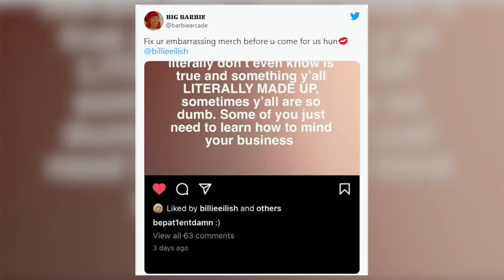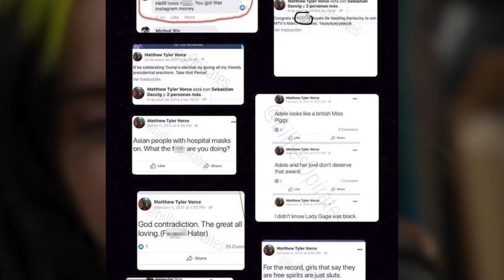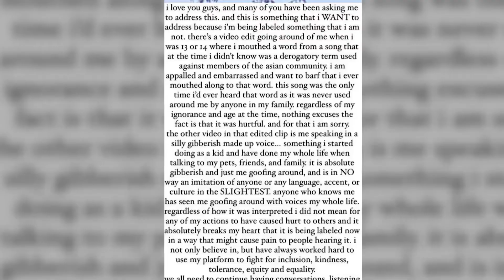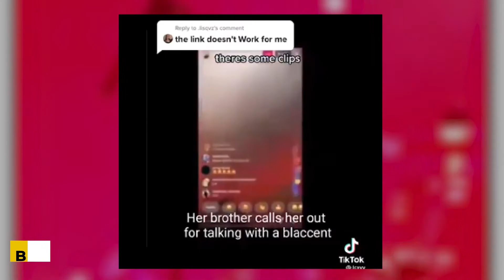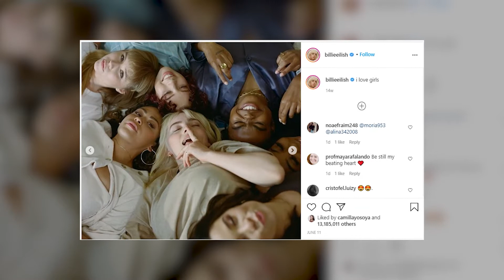Why Billie Eilish Is Canceled From Tiktok?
Amid several new controversies, Billie Eilish is the latest celebrity to face the online “cancel culture.” Although the Grammy-award-winning singer has been silent regarding the issues, she recently liked a post on Instagram that called her fandom “embarrassing.”

More drama ensued after fans came across the post, causing Billie Eilish to face severe backlash for her actions. With the latest racially inappropriate video making rounds on the internet, fans have been left highly disappointed once again.

The same fans have taken to Twitter to call out the “No Time To Die” singer:
Billie Eilish has come under fire yet again after alleged racist videos from the past resurfaced online. The latest video comes days after boyfriend Matthew Tyler Vorce was called out for old racist and homophobic comments.

In the new video shared by a TikTok user, Billie Eilish is caught saying a racial slur, “c***k,” against Chinese people. The singer has also allegedly mocked Asian accents in the same video.

In a second video shared by the user, Billie Eilish's brother Finneas allegedly calls her out for using a “blaccent” or African American English accent.

Watch the video till the end to find out all about the recent controversy

Timeline:
00:00 Introduction
1:45 Matthew Tyler accusations
1:58 Who is Billie Eilish
3:33 Billie Eilish and Matthew Tyler Vorce
3:51 Racism controversy
4:34 the age gap
5:02 remarks about Adele
6:20 Why is Billie Eilish cancelled on Tiktok
7:01 Queer Baiting accusations